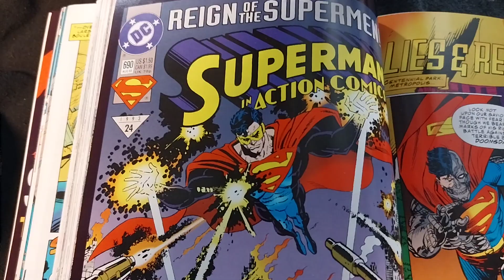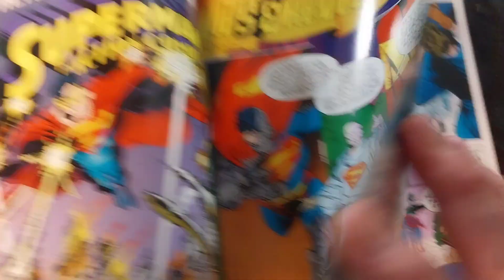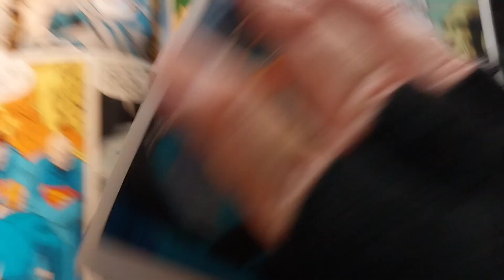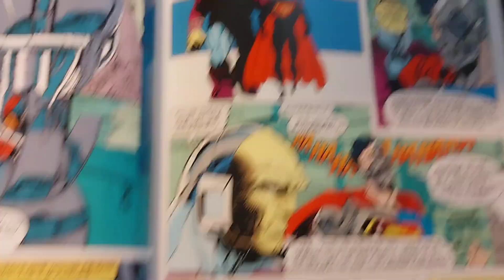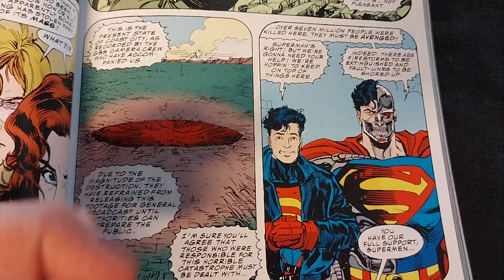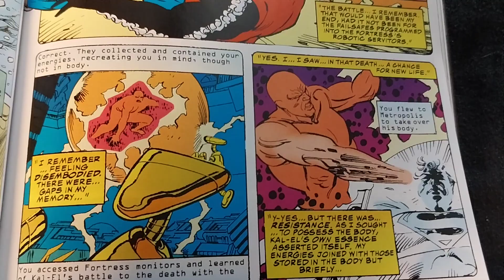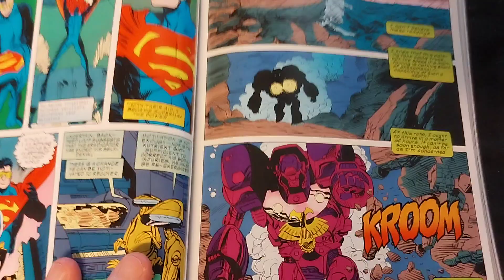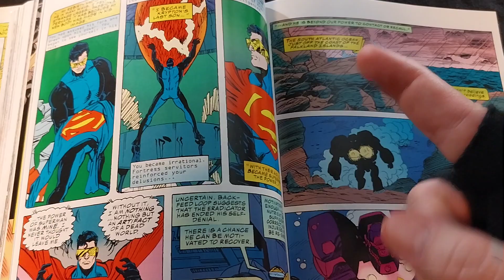Action Comics 690 Reign of the Supermen Part 15 DC Comics 1993 Review